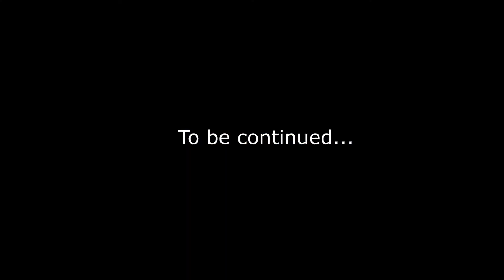Christmas in July (Stick Fight)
Sorry about mic quality, realized the Thronmax MDrill One isn't what I thought  it would be.